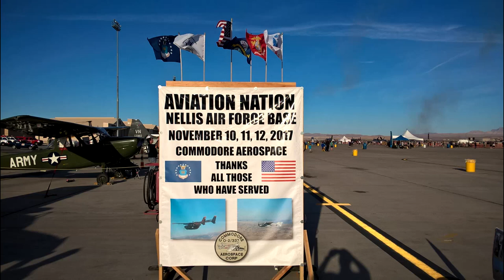ThunderBirds taxi out Aviation Nation 2017